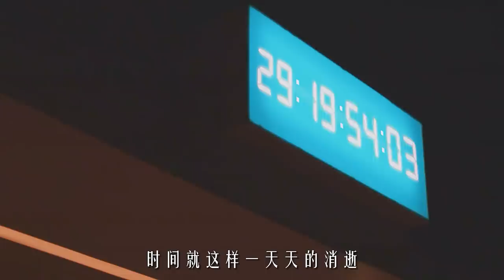房間待滿50天，就能獲取1000萬《無暇房間》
簡介：講述一對看似完美的夫婦參加了一項心理實驗，如果他們能在完全純白的房間裏待50天，將獲得500萬美元的獎勵。然而這個房間並不像看起來那樣無害，隱藏的過去和個人的心魔將揭示可恥的事實，使他們可能無法生存。